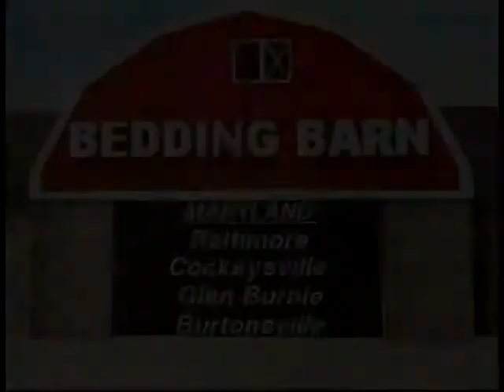Bedding Barn TV Ad Review